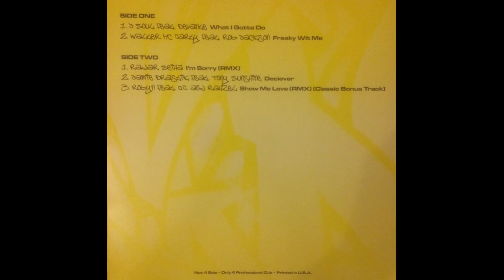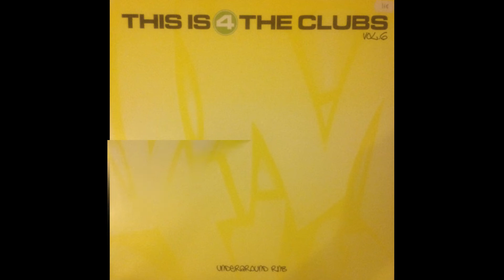J SOUL feat DEVANTE what i gotta do